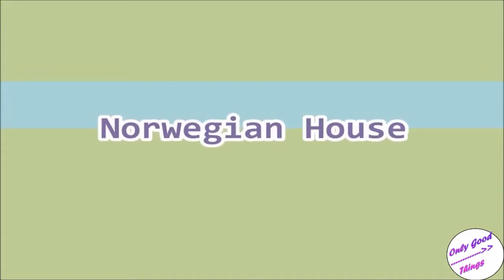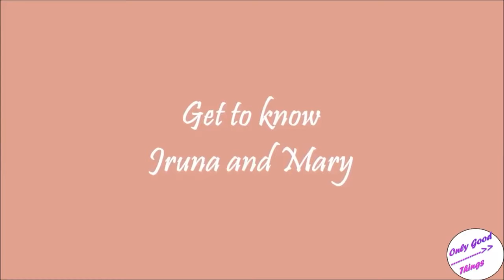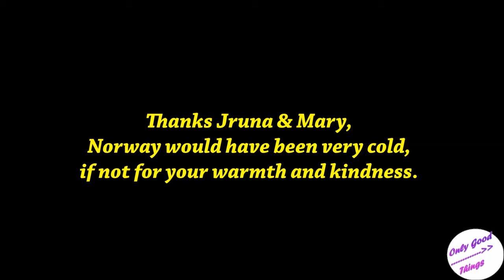Norway House tour Inside a Norwegian House Rorbu Lofoten Islands Arctic Circle in Norway